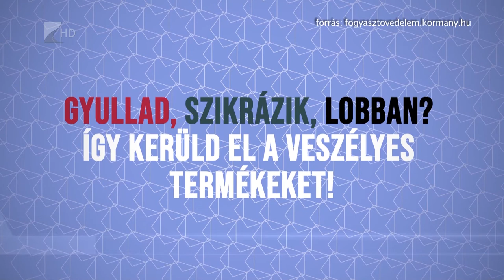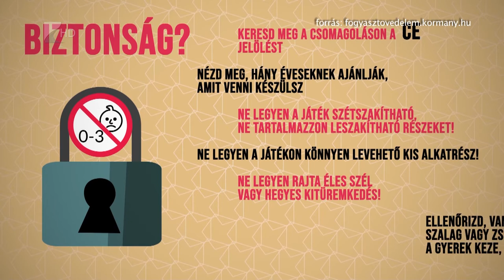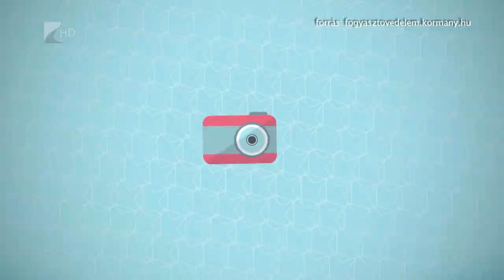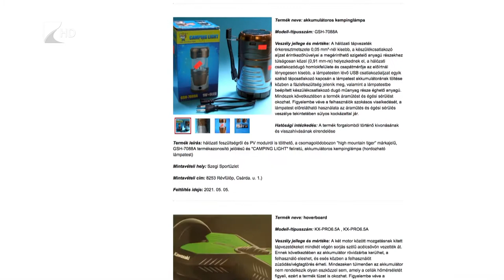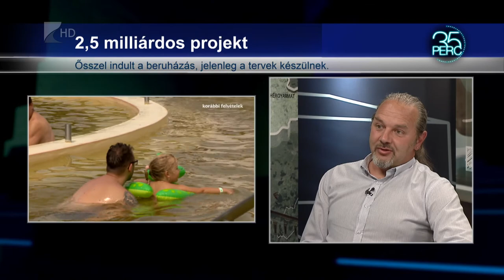35 perc - 2021.06.09.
Témák:

1. Fűtési szezon
 - Hamarosan érkeznek az elszámolások.

2. Fókuszban a gyermekjátékok
 - A kifogásolható, nem biztonságos termékeket keresték.

3. Fejlesztések Tiszavasváriban -
 Több mint kétmilliárdos beruházás a strand területén.